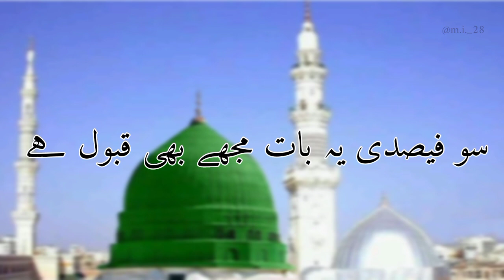Naat e nabi ke 2 Ash-aar by Molana Mamoon Salman Bheervi